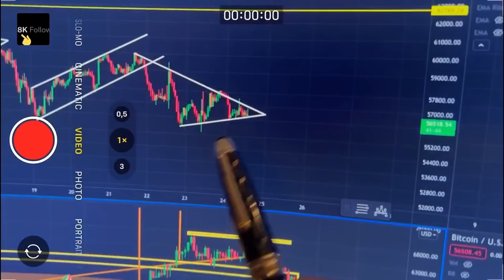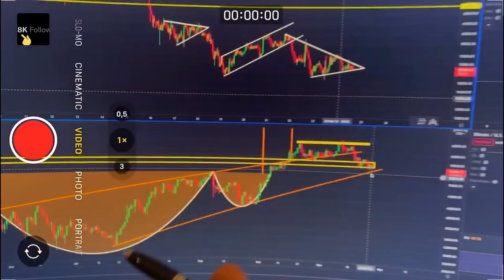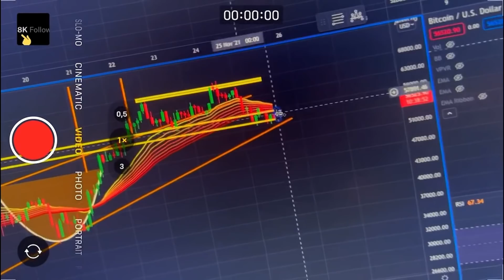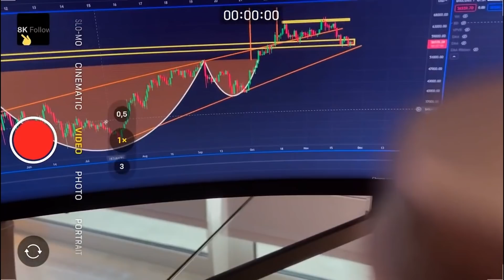БИТКОИН И КРИПТО: ПОСМОТРИТЕ В ТЕЧЕНИЕ 8 ЧАСОВ!!!!!!!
$5810 БОНУСОМ!